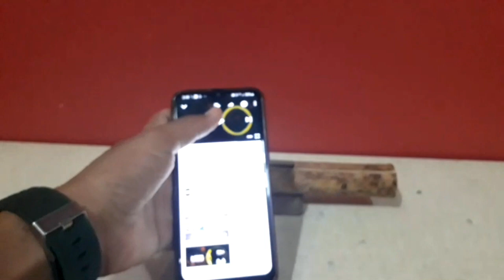How to make Bamboo speaker using bamboo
Bamboo, Screwdriver, Hammer, Knife, pen, Fevicol, etc.     Music : JJD Adventure